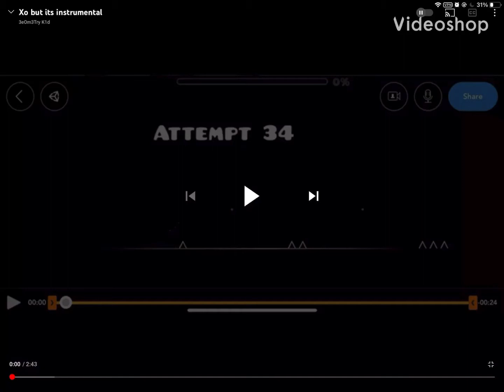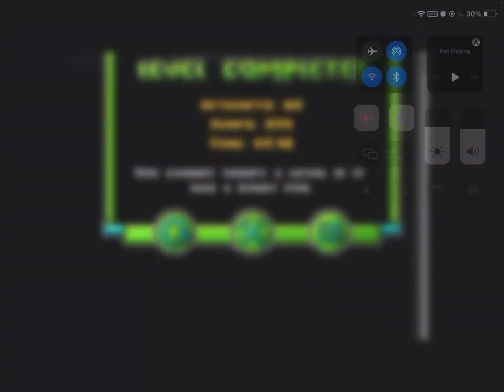doge covers xo by eden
Heyo!
I’ve finally decided to do a song cover! This was especially requested by my friend HomieDragon, so here you go :)
I know I messed up a couple of the words, buuuuuuuuuut honestly I don’t have a good excuse other than I’m super tired.
I’m gonna try to get a Duck Life Adventure video up tomorrow or Thursday, and I also fluked Future Funk from 53% but didn’t have a recording. That sucks, but oh well.
Background footage is courtesy of 3eOm3Try K1d, who let me use it as long as I gave them credit. They’re also super skilled at the game, which is cool! Here’s a link to their channel
Also, happy Twosday!
Have a Dogey Day! 🐶🐶🐶🐶🐶🐶🐶🐶🐶